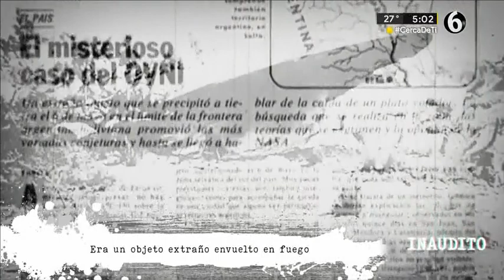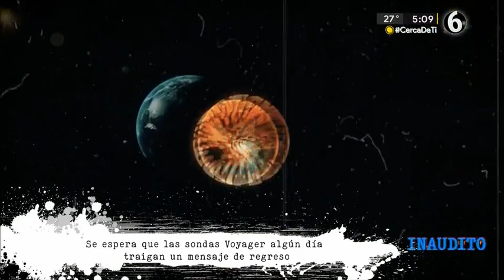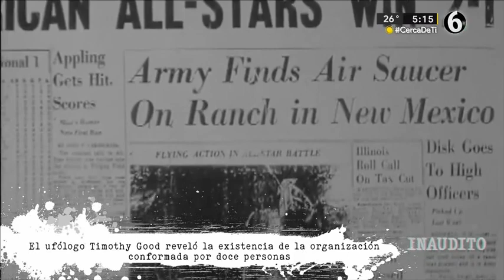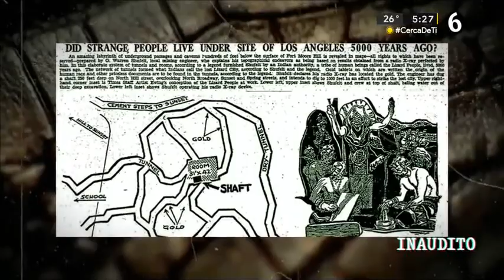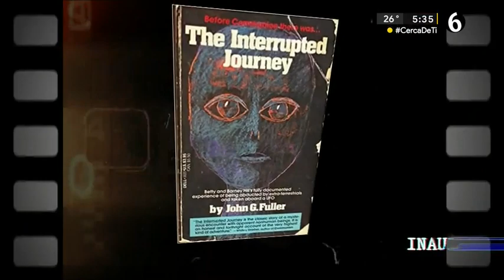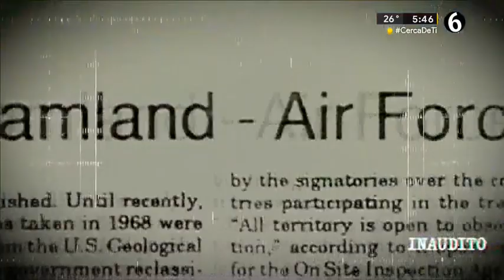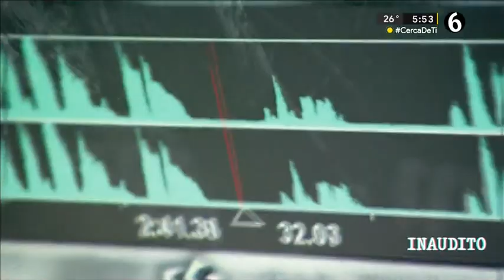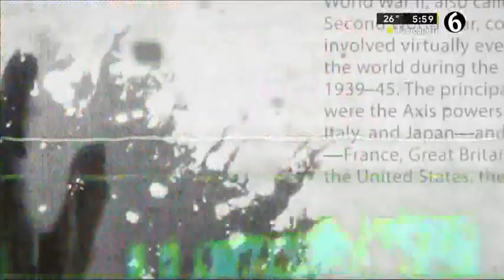Inaudito 29-02-2024 | programa completo (especial de extraterrestres) 4/5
programa inaudito canal 6
29 de febrero de 2024
Especial de extraterrestres